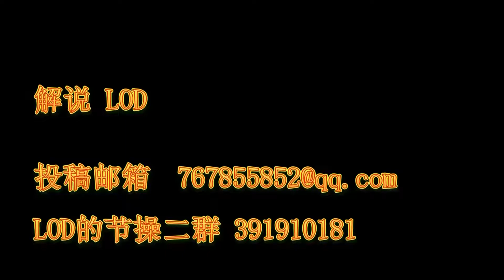【WOT】坦克世界LOD解说 Japanese TIer III HT Type91 九一式把妹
【WOT】坦克世界LOD解说 九一式把妹
罗德出品，看你心情